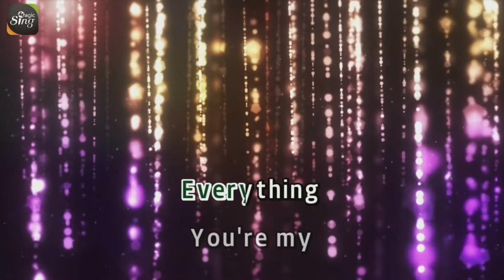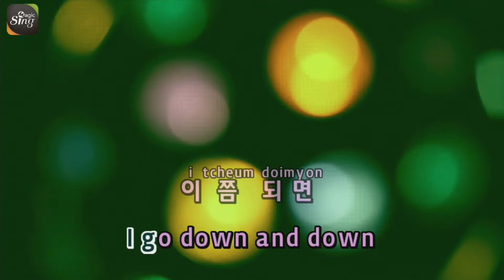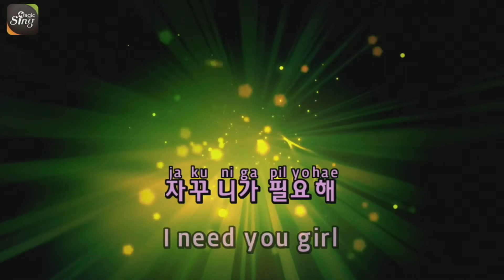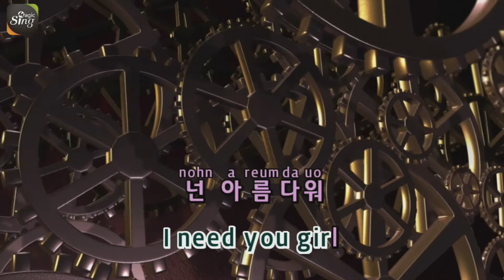[매직씽아싸노래방] BTS(방탄소년단)_ I Need U (English) _ 노래방(karaoke) _ MAGICSING